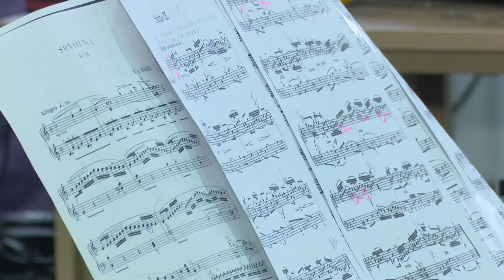России славные сыны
Третьяков, Чичерин, Дягилев... Во Одинцовском лицее № 2 состоялось мероприятие «России славные сыны», посвящённое значимым людям истории Отечества. Ребята в интересном формате от первого лица выступили на сцене. Зрителями стали ученики и учителя образовательного учреждения.